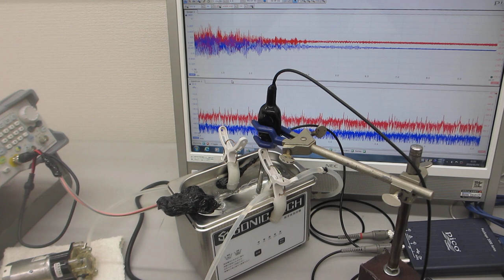小型・脱気ファインバブル発生液循環システムを利用した超音波洗浄器実験